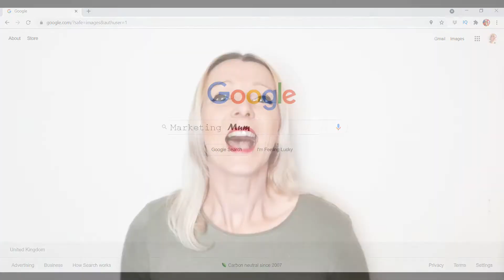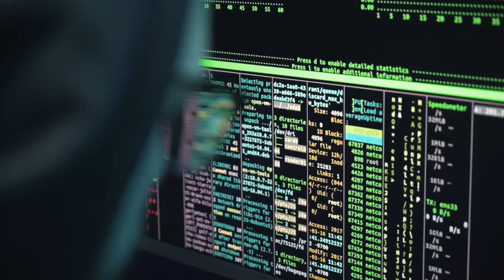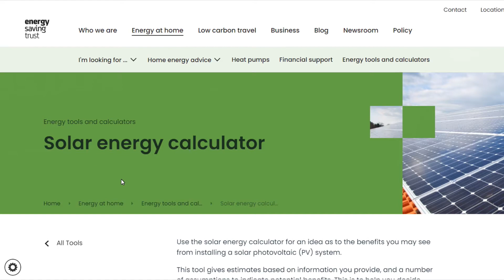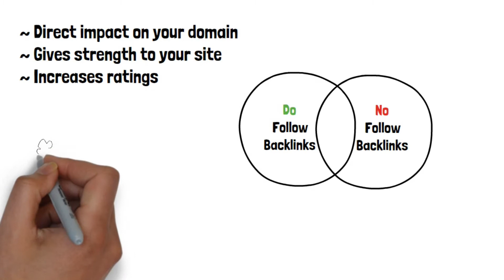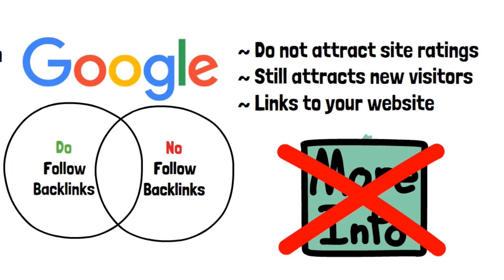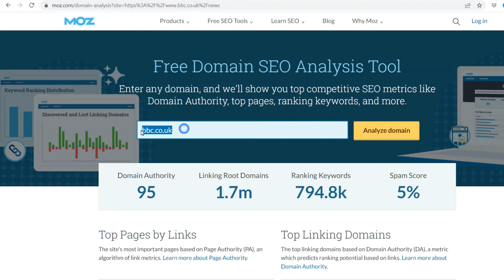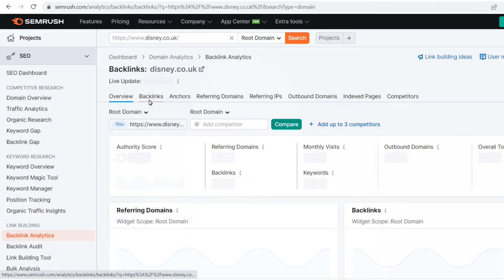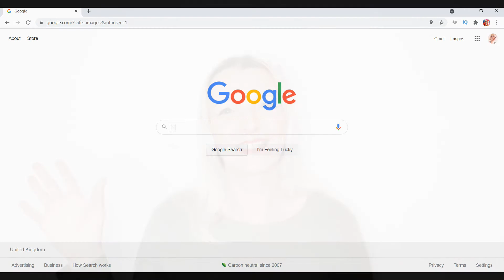How to get Backlinks for your website | Backlinks SEO for Business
Backlinks go by many names but are very important for your website. Understanding what they are and which ones to avoid is crucial to move up the Google and search engine ranks to enable your business to be seen.

This video explains what backlinks are, which to avoid and how to get the ones you want for your business, helping with your SERP and SEO.

Timestamps for this Backlinks video:

00:00  Backlinks for SEO
00:36  What are Backlinks?
01:06  How do Backlinks Work?
02:14  Natural Backlinks
03:24  Manual Backlinks
03:52  Self-created Backlinks
04:31  Do Follow Backlinks
05:04  No Follow Backlinks
05:41  Do All Backlinks Matter?
06:11  Importance of the Location of Backlinks
06:33  Importance of Domain Authority to Backlinks
06:57  Importance of Backlink Relevancy
07:21  Importance of the Number of Backlinks
07:46  What to Avoid when Creating Backlinks

Feeling the warmth? If my work adds a spark of joy or insight to your day, consider treating me to a coffee! 🌟☕ Click here to pour a little love into my cup. Every sip fuels my creativity and keeps the magic brewing. Your support means the world to me. Cheers to more adventures together!

Top 3 Marketing Books you NEED!
1. Marketing Management and Strategy - Peter Doyle
2. Digital Marketing Excellence - D Chaffey and PR Smith
3. Blue Ocean Strategy - W. Chan Kim and R Mauborgne

Stay awake in style!
The most awesome coffee cup!
My dream coffee machine

Tech: Dell XPS 15
Editing with Power Director